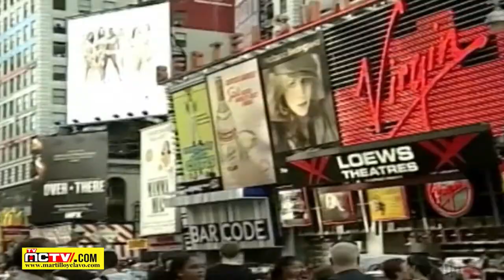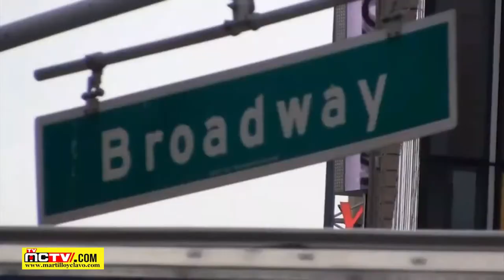EL MILLONETA AGUAJERO EN QUISQUEYA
la estabilidad de una pareja es tan efímera como la sesión de fotos para demostrar lo contrario y la bonanza de una empresa es tan falsa como los anuncios de su solvencia. Las apariencias engañan, pero no sostienen, de lo que se carece es de lo que se ostenta, pero se prefiere la forma que el fondo.

Nos hemos convertido en expertos de la simulación porque toda demostración de vulnerabilidad sería flaqueza o debilidad frente a la sociedad, a cuyo dictamen implacable se teme.